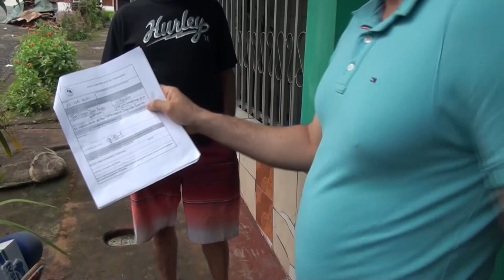Bar restaurante en Sagrada Familia tendrá que presentar plan de confinamiento de ruidos